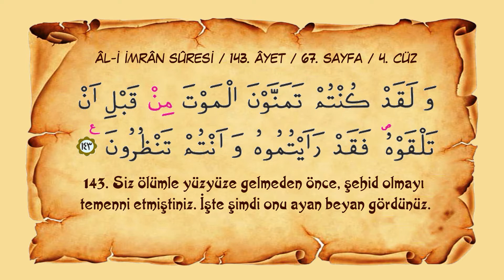Sayfa 067 // Sûre 003 // Âl-i İmrân // Ayet 143